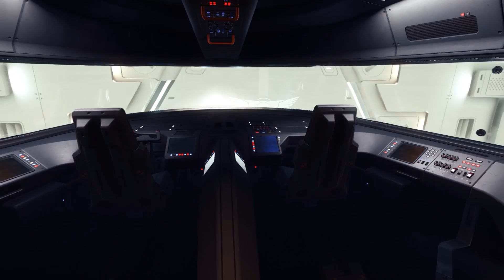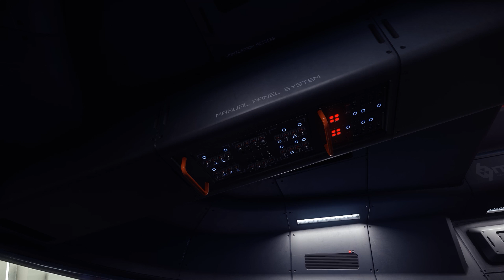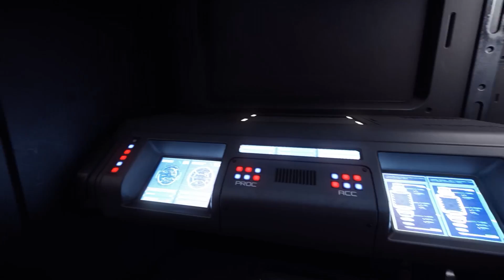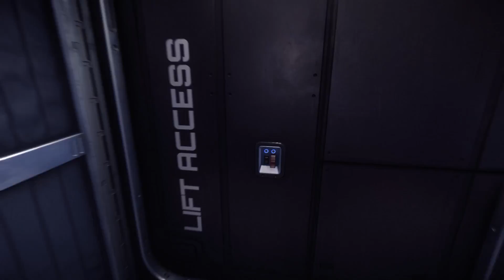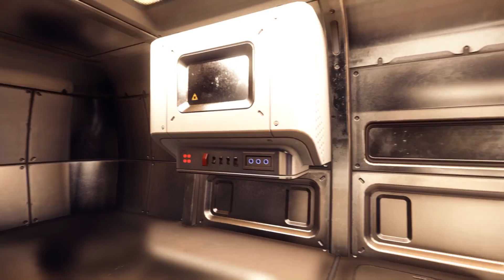Star Citizen #133 Hangarready: MISC Starfarer [Deutsch] [60fps] [FullHD]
Das PTU 2.3 in online und dort gibt es wieder jede Menge zu entdecken. Eine der wichtigsten Neuerungen ist das die MISC Starfarer nun HANGARREADY ist. Das MÜSSEN wir uns natürlich anschauen! Es ist der Hammer!!!

Es gibt nun eine Möglichkeit Freunde und Interessenten für Star Citizen zu werben!
Die neuen Rekruten erhalten 5000UEC als extra Startgeld wenn Sie diesen Code beim registrieren verwenden.
Mir tut Ihr nebenbei auch noch etwas Gutes :-)

Ihr wollt KnusperLPs unterstützen, ganz nebenbei und ohne eigene Kosten?